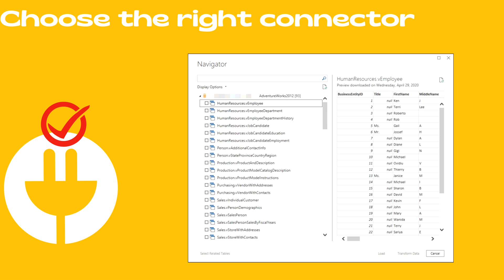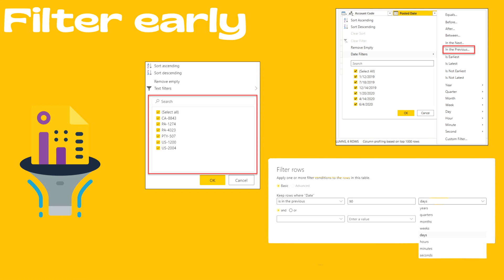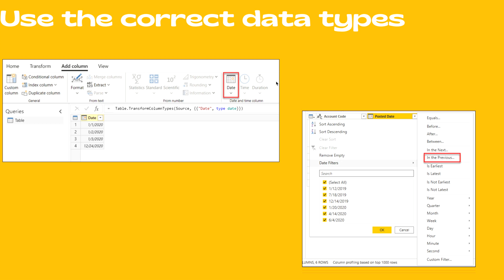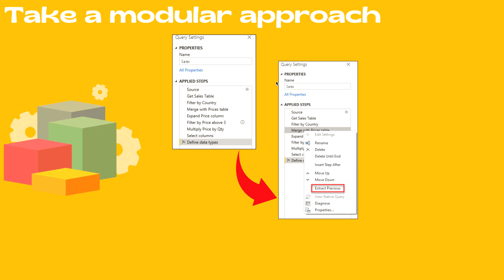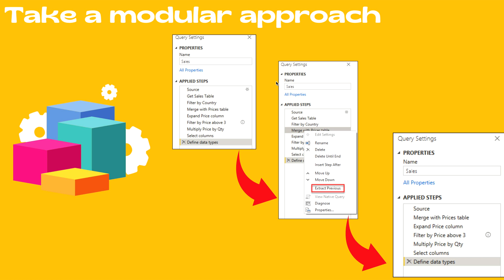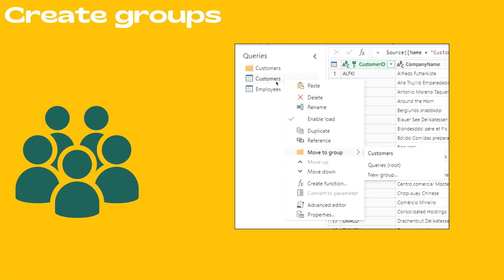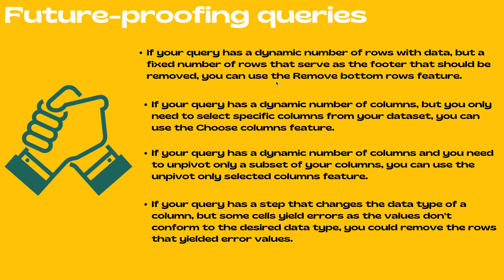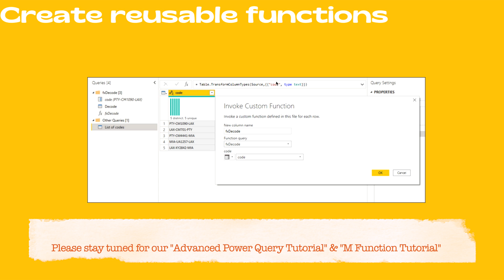What are the Best Practices in Power Query? |Tips & Tricks in Power Query |Power Query Tutorial Ep9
In this video, I have explained the tips & tricks that one should follow while working with Power Query. These would help you to work the best way with Power Query.

Timeline:
00:00 - Introduction
00:34 - Choose the right connector
01:38 - Filter early
02:49 - Use the correct data types
03:32 - Explore your data
04:43 - Document your work
05:20 - Take a modular approach
06:45 - Create Groups
07:20 - Future-proofing queries
09:14 - Use parameters
09:35 - Create reusable functions

Important Links